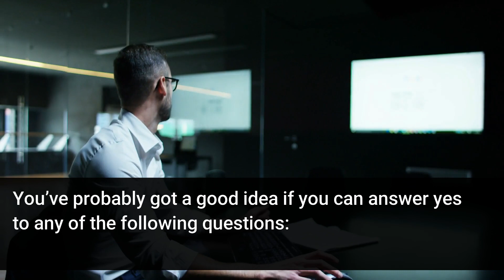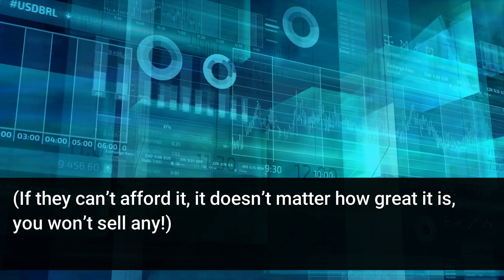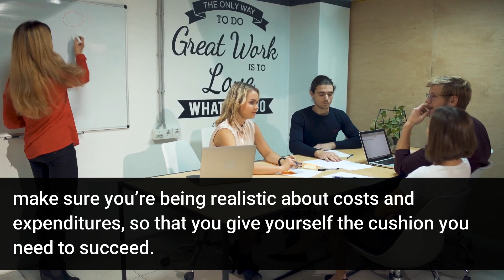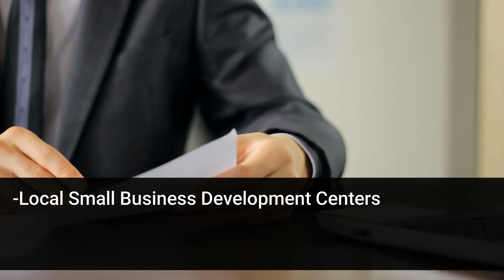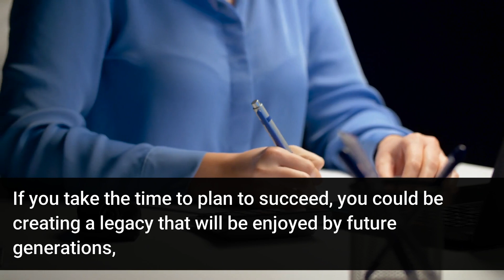Can Your Business Survive